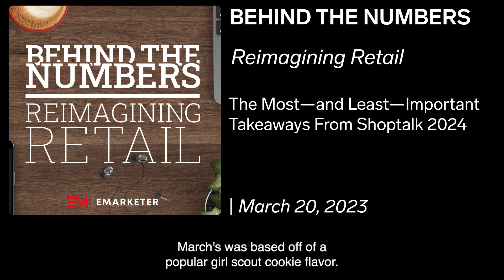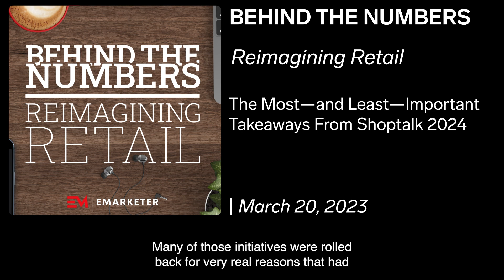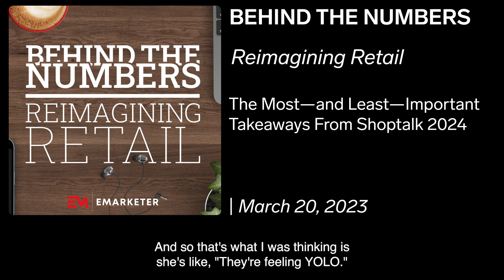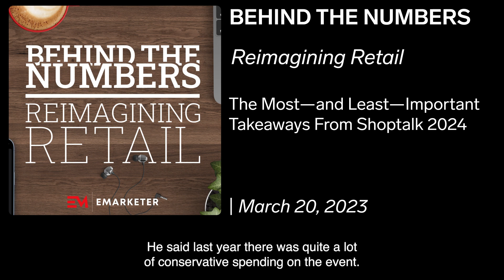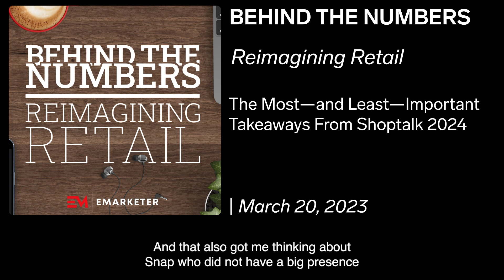Reimagining Retail: Key Shoptalk 2024 Takeaways, Essential and Non-Essential | Mar 20, 2024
On today's podcast episode, we're at Shoptalk 2024 discussing the main takeaways, the best side conversations and booths, and the discussed trends we don't see coming to fruition. Join our analyst Sara Lebow as she hosts chief content officer Zia Daniell Wigder and analyst Jasmine Enberg, who were both at this year's conference.